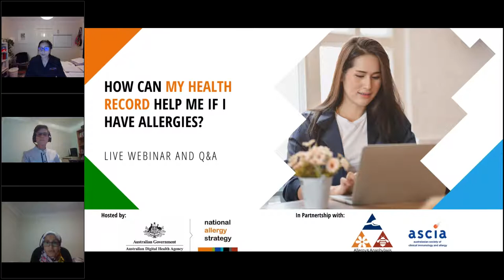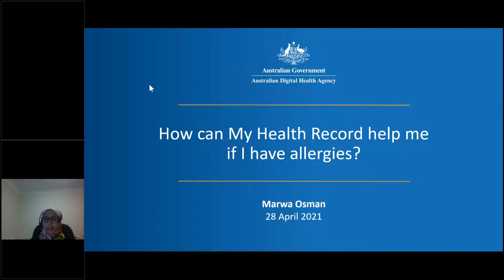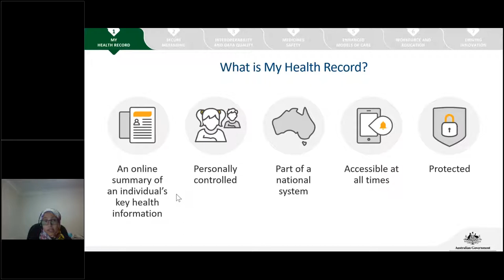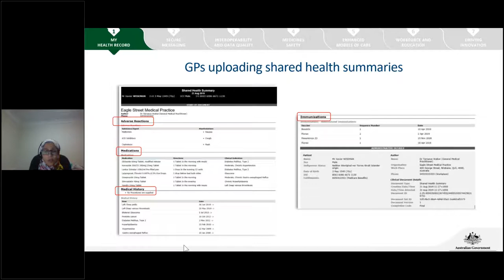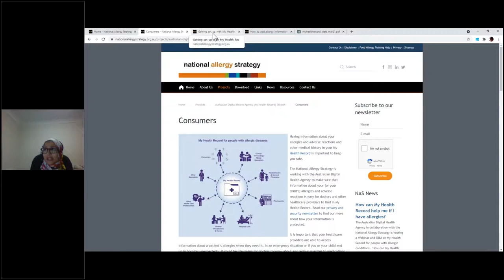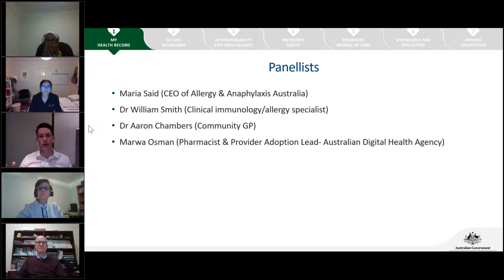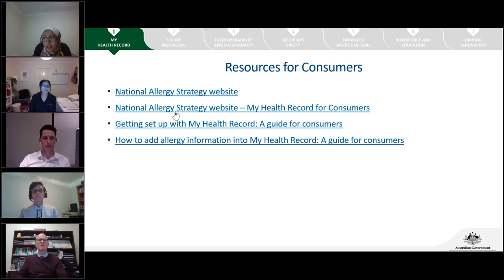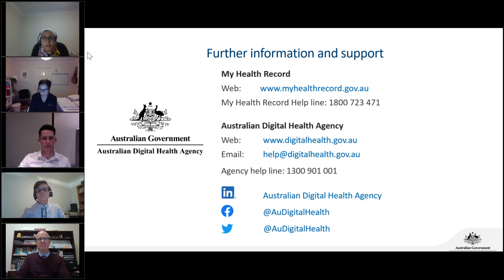Webinar: How can My Health Record help me if I have allergies?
Over 22.9 million Australians have a My Health Record. Having a My Health Record means that your health care providers can access your key health information, including your allergy information.

This webinar covered the My Health Record for consumers and was followed by a Question and Answer (Q&A) session with a panel of experts including Maria Said (CEO of Allergy & Anaphylaxis Australia), Dr William Smith (clinical immunology/allergy specialist) and Dr Aaron Chambers (community GP).